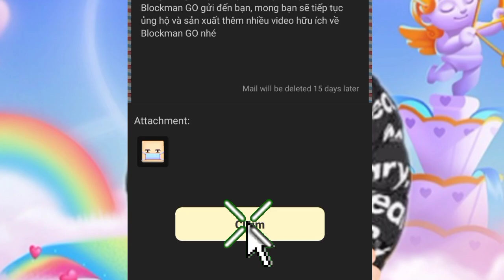Even MATTSUN Doesn't Have This RAREST Skin😯😷in BlockMan Go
👇Watch my vid with Quality:720 😅🤣 for more details
👇Xem ở chế độ 720 pms để có trải nghiệm tốt hơn :3
Block man go new event
new event in bg
Block man go sword effect
block man go foot print effects
blockman go combo mvp+
Blockman man go MVP items
welfare event in block man go
Blockman go Hacker
Block man go animations
Blockman Go tutorial
blockman go việt man
Blockman Go noobs vs hacker
blockman in a nutshell
blockman go exe
blockman montage
blockman go null
Block man go MV
music video block man go
BMGO animations
bmgo noob and pro
How to draw meme
How to edit with IbispaintX
Blockman go bed wars
How to hack bmgo
Report hacker in bg
blockman go meme
block man go vine
blockman go funny moments
BlockmanGo music
blockman go dance
blockman go season 8